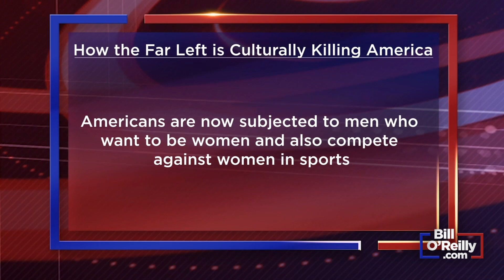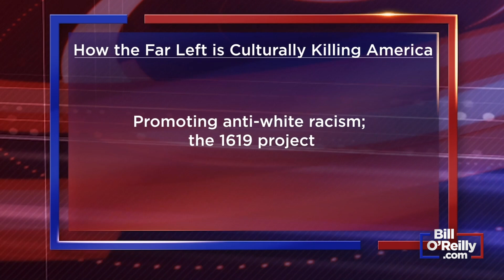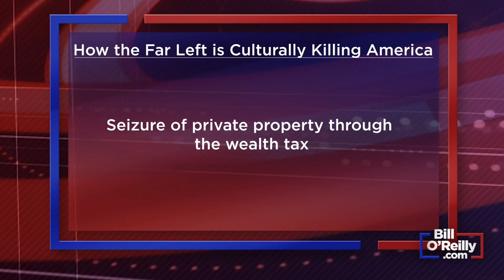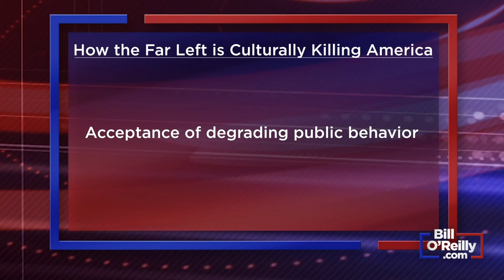10 Ways President Biden Has Damaged American Culture - Bill O'Reilly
With President Biden announcing he’ll be running for reelection in 2024, Bill takes a look at all of the ways in which he and his far-left handlers have culturally destroyed America.